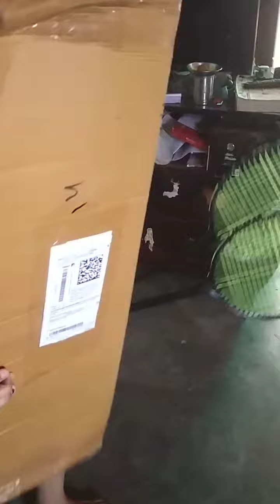unboxing of Racket